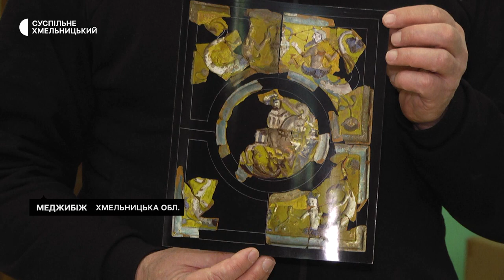Унікальну чотириметрову піч відкопали на Хмельниччині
500 фрагментів унікальної печі середини XVI століття досліджують в археологічній лабораторії Державного історико-культурного заповідника «Межибіж». Про це розповів його директор Олег Погорілець. За його словами, на широкий загал фрагменти печі, подарованої польською королевою Бона Сфорца коронному гетьманові та власнику Меджибізького замку Миколі Синівському, презентуються вперше. Що було зображено на кахлях чотириметрової печі, і як встановили кому вона належить – далі в сюжеті.